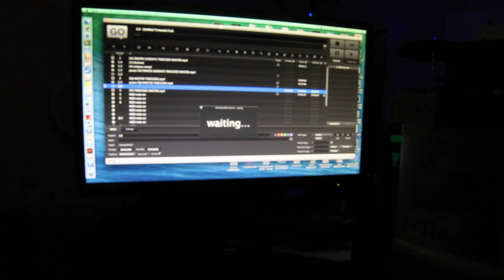Professor Soap's Music Machine - Experiment #1